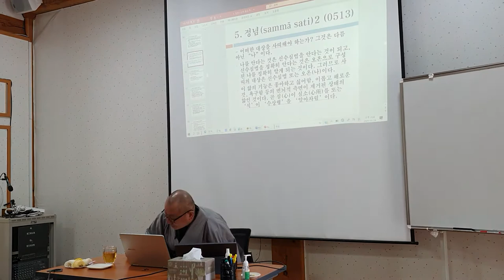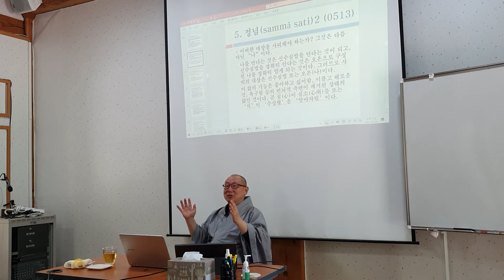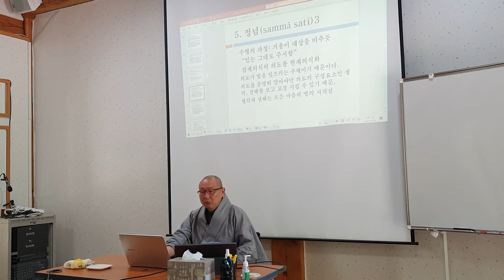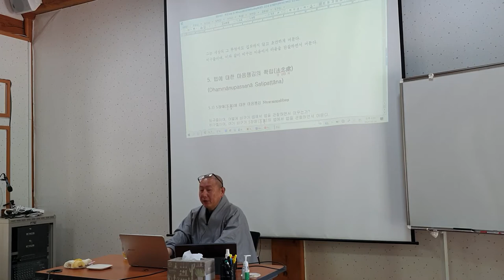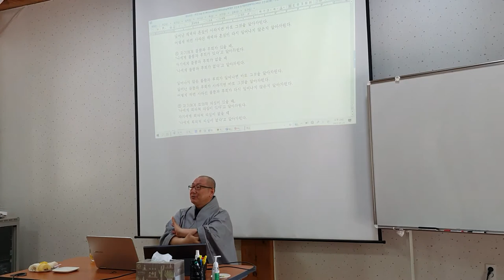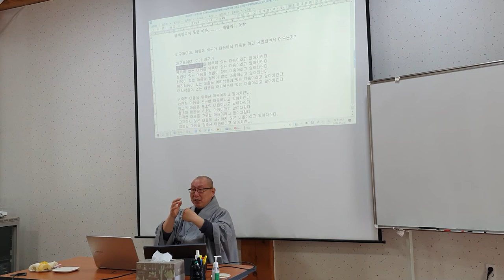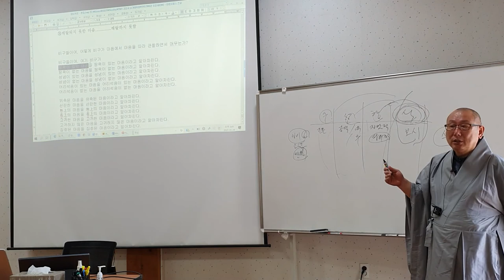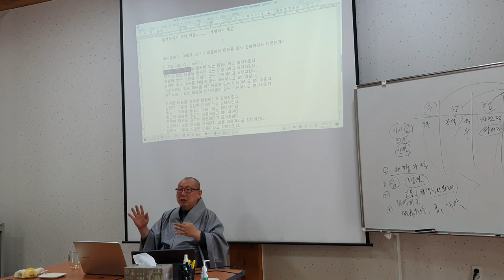등현스님 - 초기불교 수행론 6-1